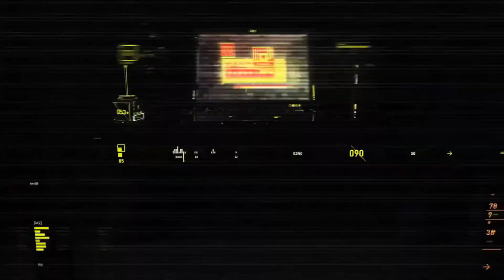The Assassins Creed Origins Playthrough Camp Mission "Fort Boubastos" | Taking Down A Camp in HD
This is an Assassins Creed Origins Playthrough of The Assassins Creed game or new assassins creed game Assassin’s Creed: Origins in full HD. This is complete Assassins Creed Playthrough of the Assassins Creed Origins Mission called "Fort Boubastos" .This a complete Assassins Creed Walkthrough which shows how the Taking Down A Camp in HD.
The story is told through a long series of interlinked Assassins Creed Origins Mission like "Fort Boubastos" that show the Taking Down A Camp in HD. These string together to not only provide a narrative, but also guide you across Egypt through eyes of assassin’s creed assassins, helping you see the entire landscape.

Assassin’s Creed: Origins is the tenth main instalment in The Assassins Creed series developed by Ubisoft games 2017. This assassins creed storyline set in ancient Egypt, the game will feature a new Assassin protagonist, bayek, and is slated for release on 27 October 2017. Origins' Egypt is three times larger than the map of Assassin's Creed IV: Black Flag and is composed of 5 areas: Giza, Memphis, Siwa, the Nile Delta and Faiyum. These feature many historical monuments and sites, as well as more vibrant and lush areas like the great pyramids of Giza and river Nile, making it the best assassin's creed game.